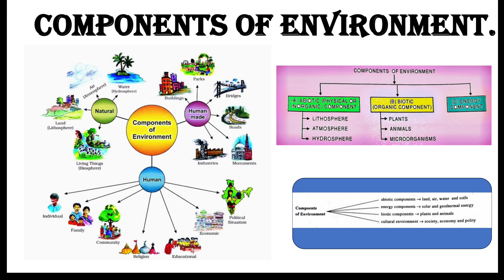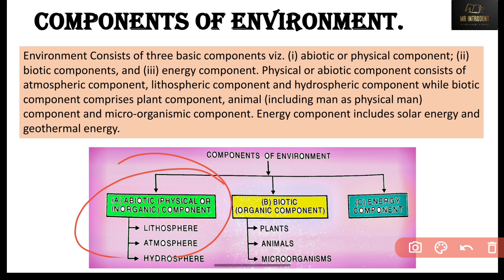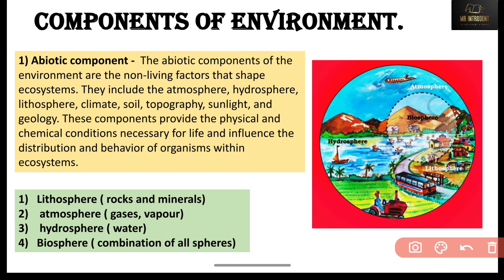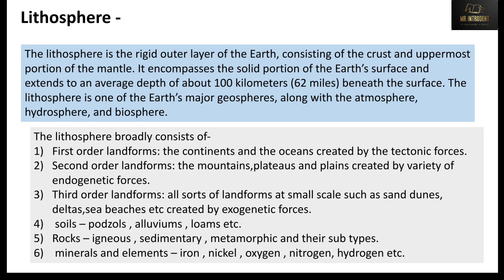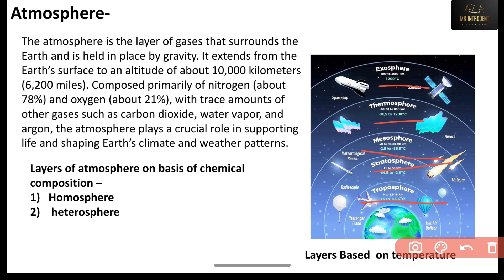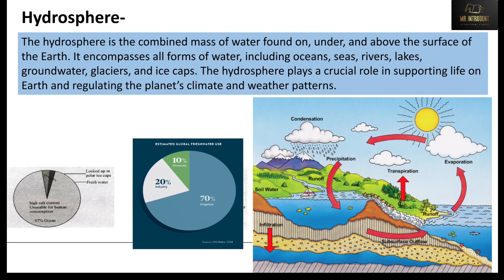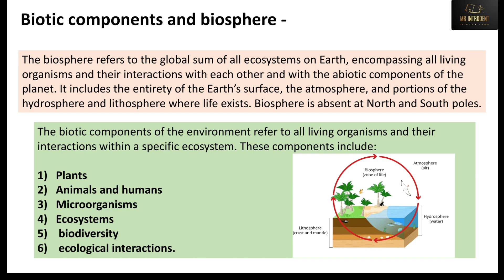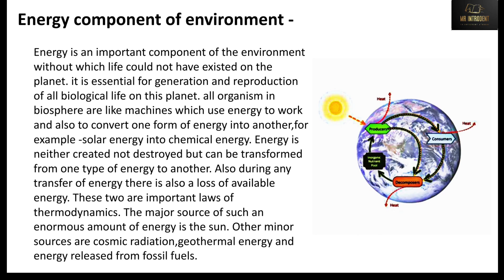COMPONENTS OF ENVIRONMENT| BIOTIC , ABIOTIC AND ENERGY COMPONENT| EVERYTHING EXPLAINED 🌏☀️🌱🌲🌼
Dive into the Dynamic World of Earth's Environment: Exploring the Components and Forces That Shape Our Planet!

🌍 Ready to uncover the secrets of Earth's environment? Join us on an exhilarating journey through the biotic and abiotic components of our planet, from the bustling life within the biosphere to the powerful geological forces shaping the lithosphere!

💧 Explore the depths of the hydrosphere as we navigate through oceans, rivers, and glaciers, discovering the vital role water plays in sustaining life and sculpting landscapes.

🌋 Venture into the heart of the lithosphere and witness the relentless forces of nature at work, from volcanic eruptions to mountain formation, driven by endogenetic and exogenetic processes.

☁️ Ascend through the layers of the atmosphere, from the troposphere to the exosphere, unraveling the mysteries of atmospheric dynamics and the diverse forms of energy that power our planet, guided by the laws of thermodynamics.

🌱 Delve into the intricate web of life within the biosphere, where biotic interactions drive ecosystems and shape biodiversity, revealing the interconnectedness of all living organisms.

Get ready to expand your understanding of Earth's environment and gain insights into the complex interplay of forces that sustain life on our remarkable planet. Don't miss out on this captivating exploration of the components and forces that make Earth truly one-of-a-kind!